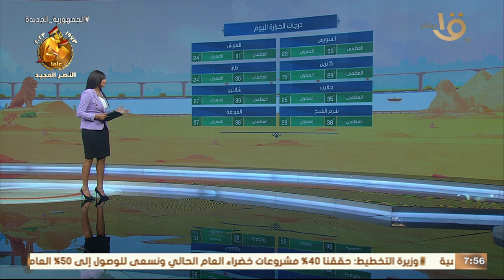صباح الخير يا مصر | الأرصاد: انخفاض في درجات الحرارة.. والعظمى في القاهرة 31